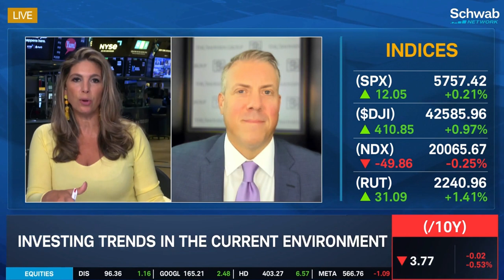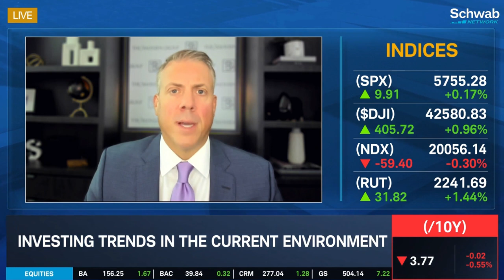Brian T. Szytel on Schwab Network Trading 360 - Discussing Inflation, Fed, and much more